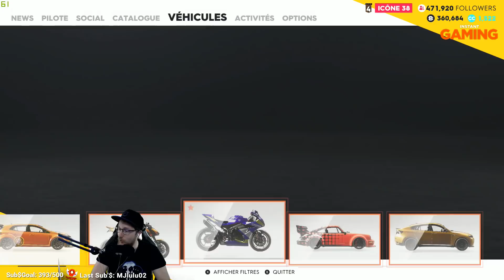THE CREW 2 : SUZUKI GSX-R 1000R GENDARMERIE ! TEST 👍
Pouf Pouf Youtube ! Nous voila sur The Crew 2 !

Que pensez vous de TheCrew2 ?